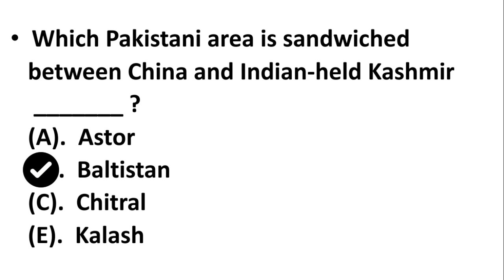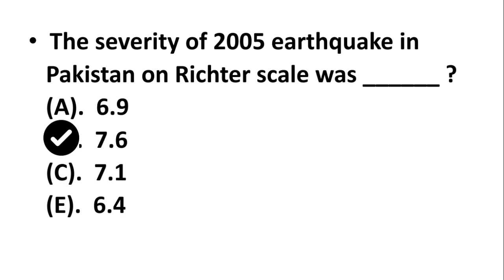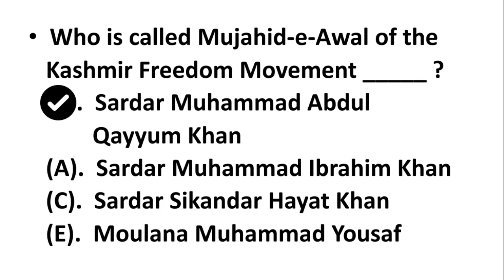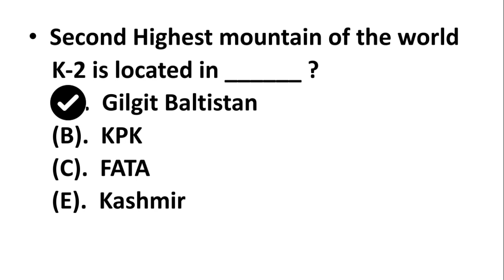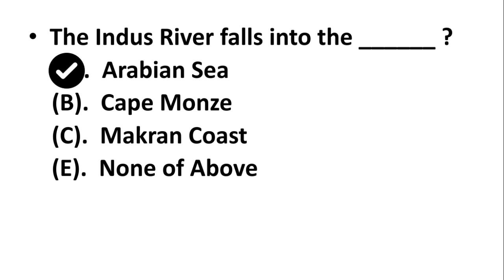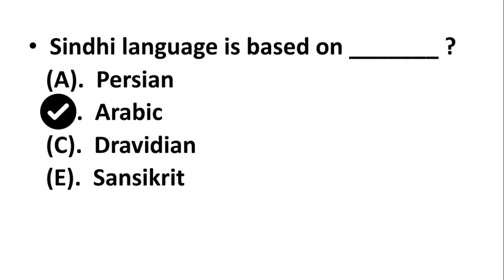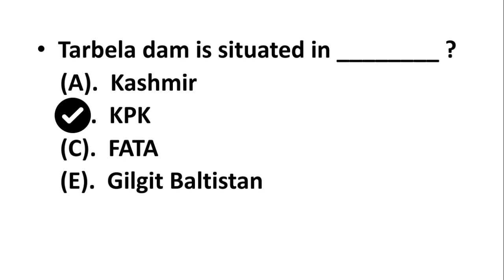ppsc, fpsc, nts, pts and ots test preparation ll important mcqs for every exams